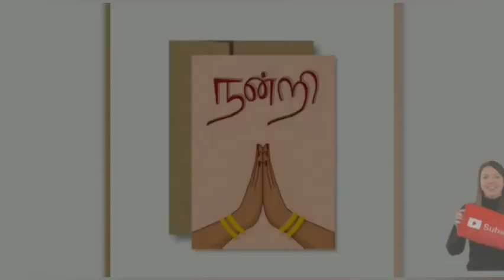7th Pay Commission Latest News in Tamil | Central Government Employees Latest DA Hike News in Tamil